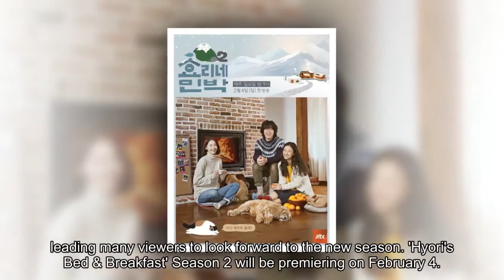Lee Hyori, Lee Sang Soon, and YoonA emit a happy vibe in new poster for 'Hyori's Bed & Breakfast'